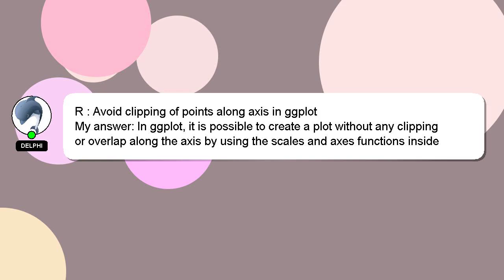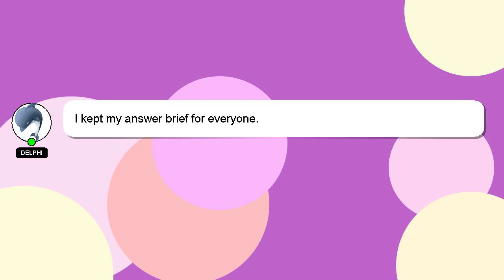R : Avoid clipping of points along axis in ggplot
axis Avoid clipping in of R : points ggplot along